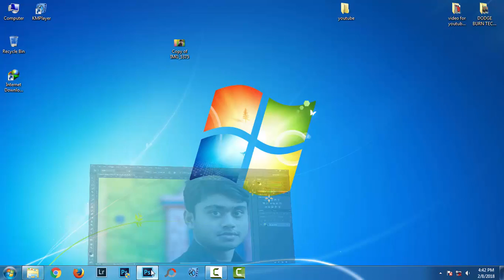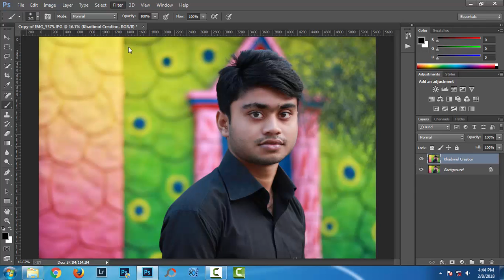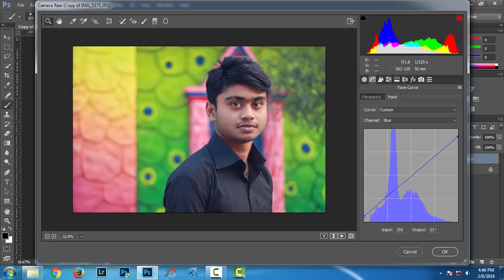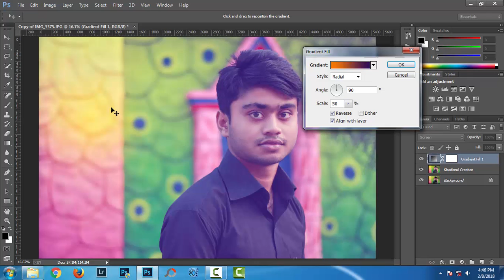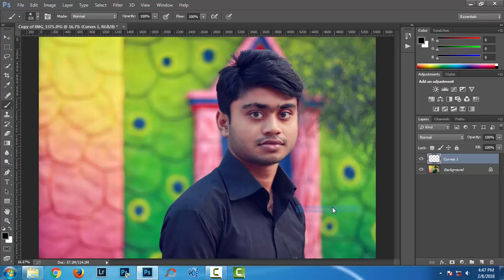photoshop tutorial | Retouch skin with Action Brush -Free download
Tech Sumon, we Provide Adobe Photoshop Tutorials , Adobe Lightroom 5 Tutorials and Digital Photograph

Thanks for download